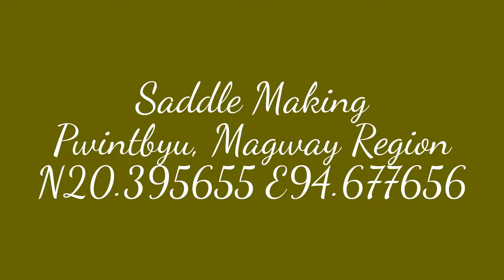Saddle Making , Pwintbyu, Magway Region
"เพลินพม่า" อย่างที่คุณไม่เคยรู้มาก่อน
The people ,the culture, the food: Let me show you Myanmar!